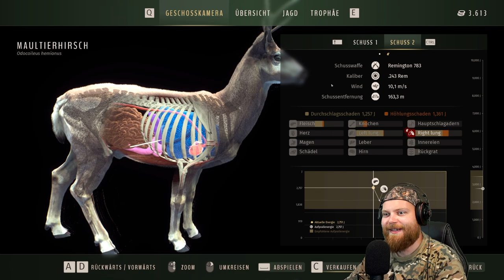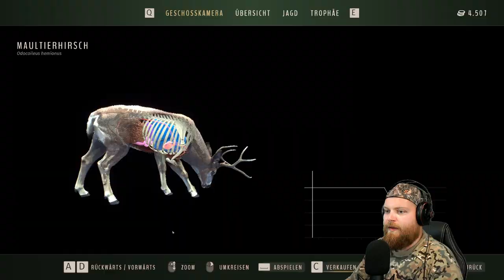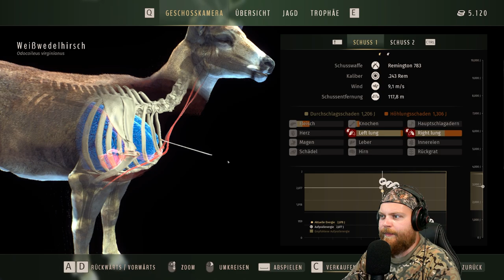Mein Herden-Management | Way of the Hunter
In diesem Video zu Way of the Hunter habe ich versucht, in einigen meiner Hirschherden, die alten und schlecht bewerteten Böcke raus zu schießen um das Potenzial der Herde zu erhöhen.